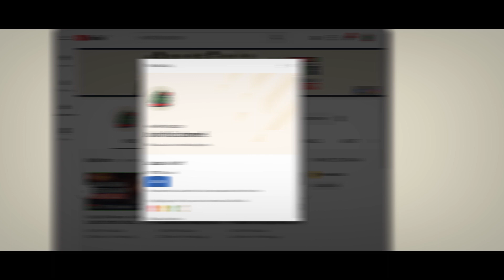Ustaz Ahmad Rizam - Apa Sebab Motor Ysuku Kena Curi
Kelengkapan penerbitan :

Camera : Sony A6300
Lens : Canon 50mm f1.8 (wtih e-mount adapter)
Microphone : Boya clip mic
Software : Adobe Premiere dan Adobe After Effects Pro CC 2019

"Semoga Bermanfaat"